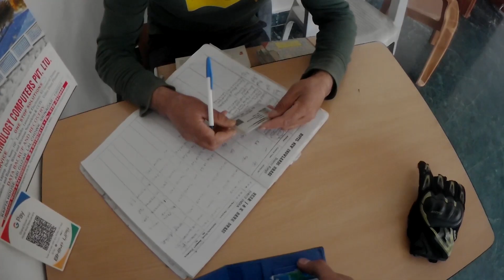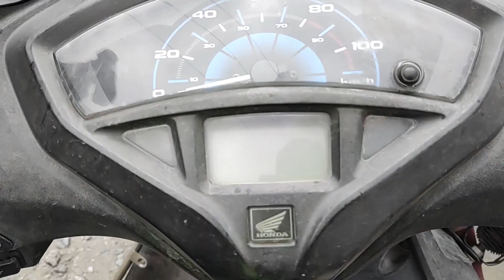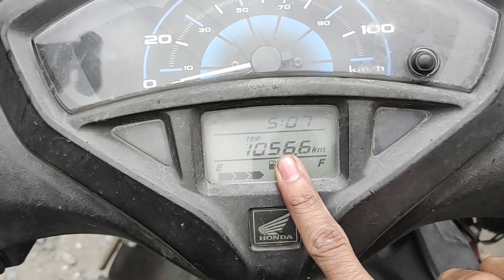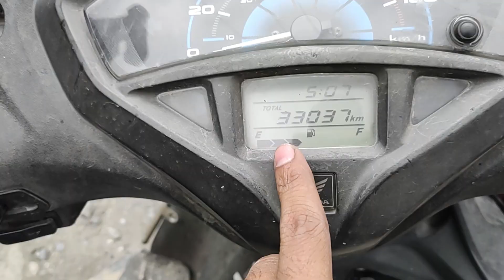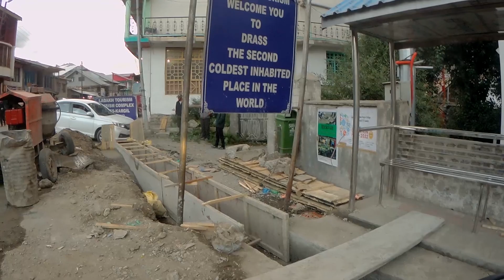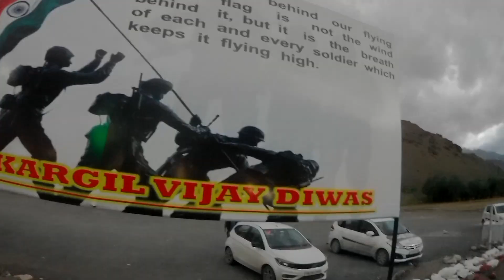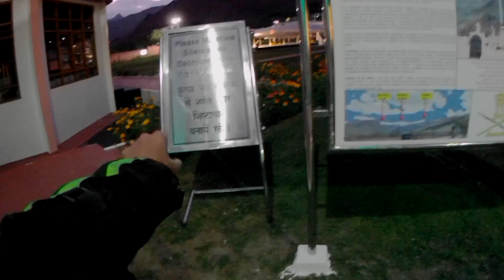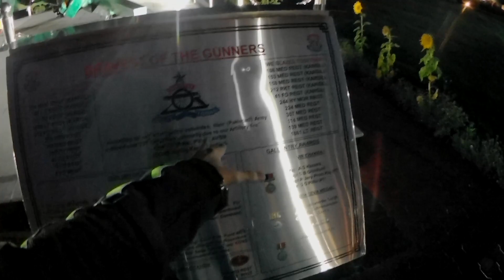Coldest place pe jaake halat kharab | Delhi to ladakh by Activa | SSA FILM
My name is Sunny, I make vlogs about my life and the things around me.
(lifestyle vlog, Motovlog, travel vlog,)

My Mobile {Honor 9n}

Motorola G40 Fusion

Editing in Adobe Premier Pro

Guy's if you are interested in youtube
So please watch my vlog
Related to travel, lifestyle, cinematic, broll, Motovlog and daily vlog

Mere vlogs family content hote hai 🙏🏻
Namaste, Adaab, Sat Shri Akal ji, kem cho